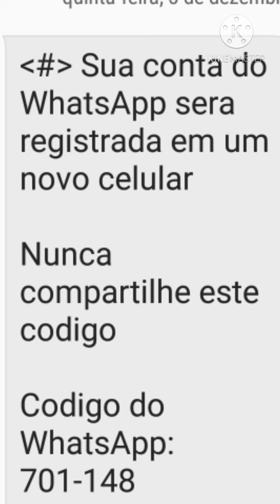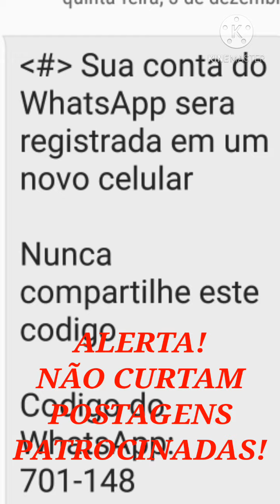CAÍ NO GOLPE DO WHATSAPP . ROUBARAM MINHA CONTA.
ALERTA! Após curtir uma postagem da @azulinhasaereas, recebi uma ligação de alguém de identificando como sendo da referida empresa. O atendente já ti há meu telefone, nome completo e pediu um email . Apos passar-lhe meu email ele enviou-me um código sms para confirmação do celular pois só assim poderia enviar o cupom. Uma vez confirmado verbalmente o código
da mensagem com 6 digitos, .i há conta foi apagada do meu aparelho e ele passou a enviar mensagens com meu perfil para todos ps meus contatos. Só 4 horas depois consegui reaver a conta. Apos um dia de transtornos constrangimentos e aborrecimentos. COME ELE SABIA QUE EU HAVIA CURTIDO A PAGINA DA AZUL???